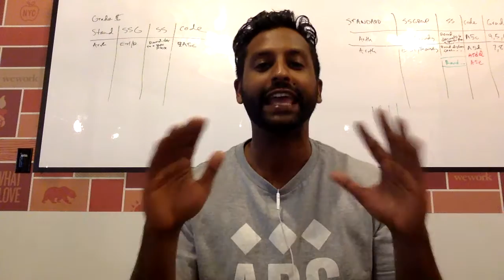Thank you from the SALT Team! - 6/15/2016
SALT's daily thank you to our new users. We love our users and we love building the best way to bookmark great restaurants, bars, and cafes!